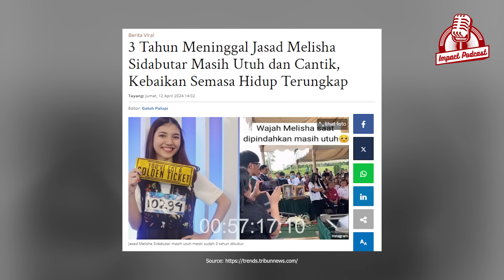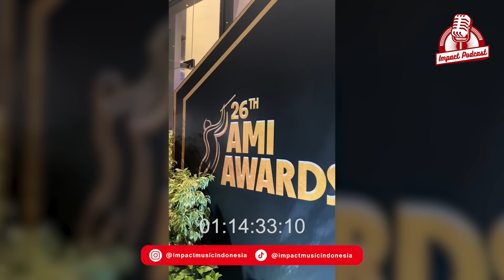EXCLUSIVE - MELITHA HANYA INGIN MENIKAH ??!! KELUARGA MELITHA SIDABUTAR BONGKAR SEMUANYA DISINI !!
Impact Podcast kali ini kedatangan Papa, Mama, Bang Rinaldo & Bang Ronald. Mereka adalah keluarga dari Alm. Melitha Sidabutar. Disini, keluarga menceritakan bagaimana awal mula Melisha dan Melitha berkarir di dunia musik. Untuk pertama kalinya, Keluarga Melitha speak up tentang kehidupan Melitha. Keluarga bercerita bagaimana perjalanan Melitha bisa melayani sampai akhir hidupnya.